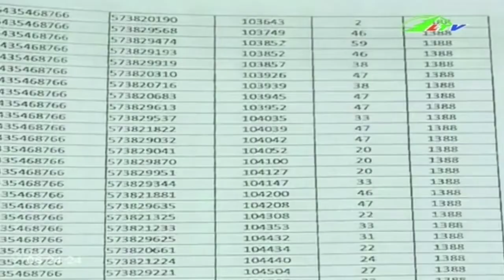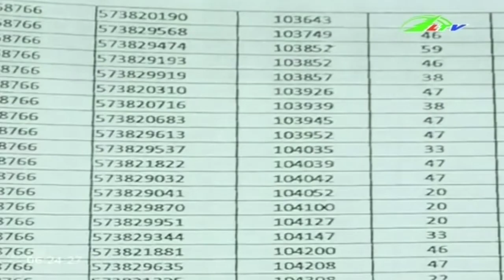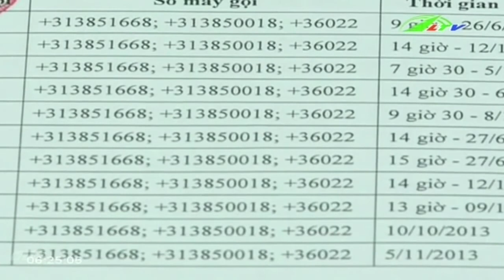Lừa cước điện thoại, chiếm đoạt gần 2 tỷ đồng | Xã Hội Lâm Đồng TV